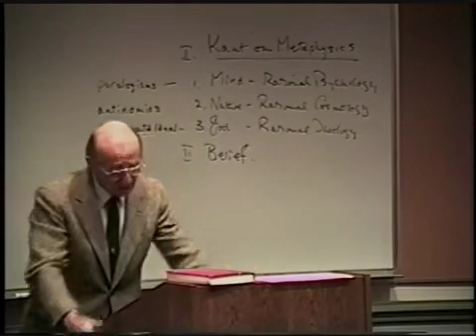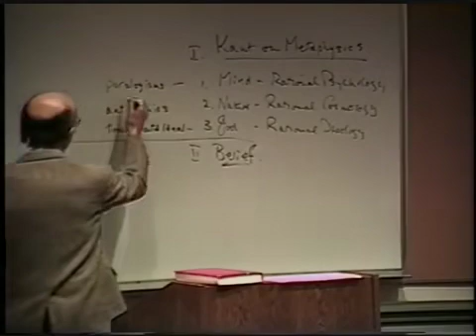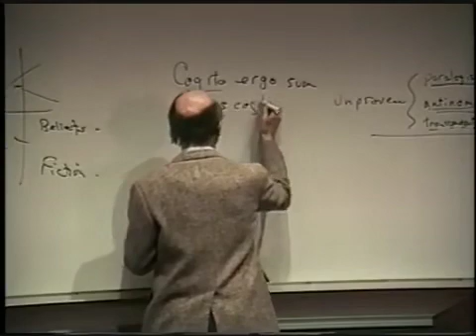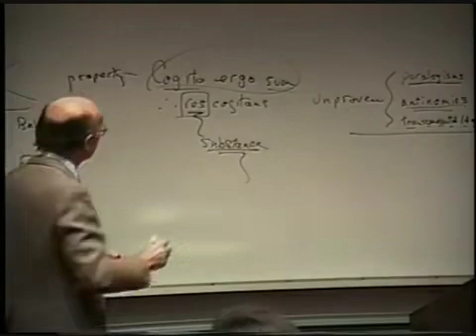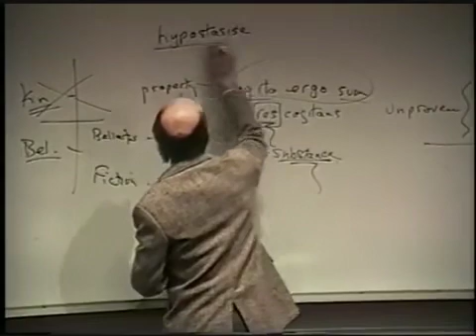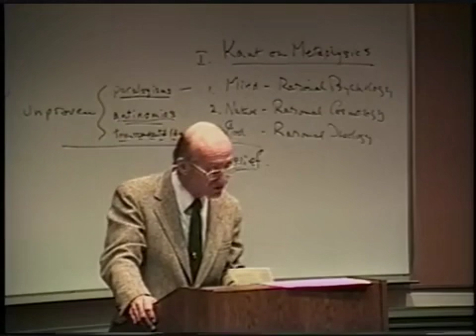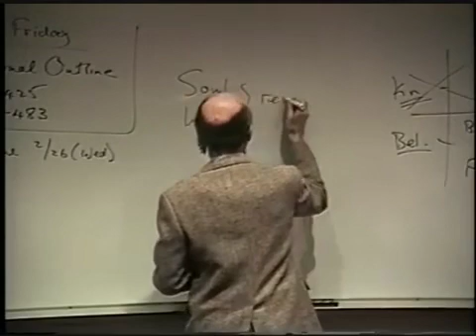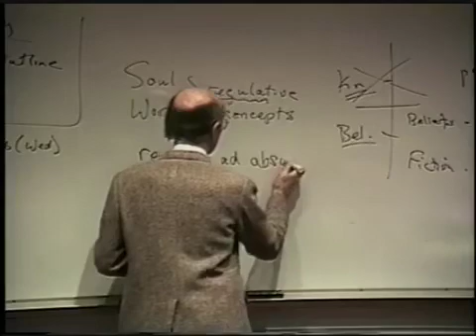A History of Philosophy 54 Kant on Metaphysics000